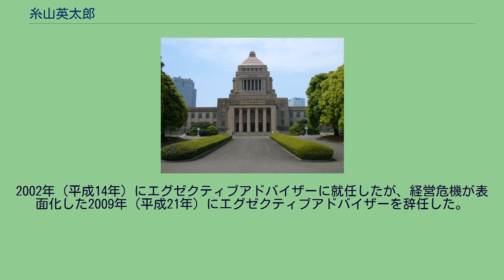糸山英太郎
糸山 英太郎（いとやま えいたろう、1942年6月4日 - ）は、日本の政治家、実業家。
東京生まれ。
ゴルフ場経営で財を築いた実業家で新日本観光興業（現：新日本観光株式会社）の創立者である佐々木真太郎（1969年には所得日本一となった）と糸山道子との間に出来た子。
幼少時は虚弱児で、4歳の時には疫痢で死線をさまよった。
東京府豊島師範学校附属幼稚園を経て、5歳のとき療養で藤沢市に転居。
男の子についていけないことを危惧した母の判断により、私立の女子校である聖園女学院附属小学校（2004年に廃校）に入れられたが、女の子ばかりの学校に適応できず、4か月で私立湘南学園小学校に転校。
ここは男子校だったが、虚弱児童であるためにいじめを受けた。
3年生のとき脊椎カリエスを病み、出席日数不足で落第。
かつての同級生に後れを取ることが我慢できず、藤沢市立藤沢小学校に転校。
コルセットが取れなかったため、ここでもいじめを受けた。
6年生の夏、受験のことを考えて東京都渋谷区立臨川小学校に転校。
ここでもいじめを受けそうになったが、1年遅れで体が大きかったことから番長を投げ倒し、新しい番長となった。
このころ自らの母が佐々木真太郎の正妻ではないことを知って自暴自棄になり、慶應受験を断念して渋谷区立広尾中学校に入学。
喧嘩と恐喝、酒と煙草に明け暮れる不良少年となり、自主退学や放校で正則中学校（港区芝）や文京区立第三中学校を転々とする。
遊興費欲しさにポルノ写真を売ったのが人生最初のビジネスだったが、売りつけた相手が刑事だったためにわいせつ物頒布罪で富坂警察署へ連行されたこともある。
都立高校の受験に失敗して獨協高等学校に入学。
ここでもたびたび暴力事件を起こして警察の世話になり、2年生のときに父親から勘当を受ける。
この時期、特に学習院に通う良家の子弟を目の敵にしていたという。
19歳で日本大学経済学部に入学。
1962年（昭和37年）、高校の後輩を助けてリンチを受けたことへの復讐で恐喝事件を起こし、被害者から大塚警察署に告訴されたが、検事の温情により起訴猶予となる。
この事件を機に暴力の世界から足を洗い、1962年（昭和37年）に日本大学を中退して（のち1973年に卒業資格を取得）日比谷商事に就職、中古外車のセールスマンとなる。
1年間で77台の車を売ったのは、当時の業界の新記録だった。
入社1年目で独立したが、顧客の裏切りで35万円の穴を作り、父に泣きついたことから新日本観光に入社することになり、半年間のキャディ研修生活を経て、ゴルフ場の運営で実績を上げる。
1968年（昭和43年）には常務関西支社長に昇進。
1970年12月、笹川良一の姪で笹川の弟笹川了平の娘である桃子と見合い結婚して資金的にも恵まれるようになり、政界、投資にも進出。
1971年8月14日から翌1972年3月10日までの188日間にわたり、大阪証券取引所を舞台に、中山製鋼所の株をめぐり仕手戦を展開。
近藤紡社長の近藤信男を相手取って徹底的に中山製鋼所の株を買い漁り、仕手戦に勝利を収めて一躍世間に名を知られるようになった。
後の総理大臣・中曽根康弘の秘書を経て、1974年（昭和49年）、石原慎太郎の後押しにより自由民主党から第10回参議院議員通常選挙に全国区出馬、32歳で参議院議員に初当選するが、選挙期間中から金権選挙振りがマスコミの耳目を集めた。
さらに当選直後に大規模な選挙違反が発覚、選対本部長を始め経営していた会社の社員・ギャンブル関係者など142人が逮捕され、1287人が検挙されるという当時としては最大規模の選挙違反事件に発展した。
義父の笹川了平は初犯だったが、この選挙違反で実刑判決を受けた。
任期が満了した1980年（昭和55年）の第12回参議院議員通常選挙には、一時期埼玉県選挙区からの出馬を検討していたが、宇野亨の選挙違反事件・浜田幸一の金銭スキャンダルが問題となっていたこともあって出馬を断念。
1983年（昭和58年）の第37回衆議院議員総選挙から衆議院議員に転身、一度の落選を挟んで中選挙区の埼玉3区で3回当選。
1996年（平成8年）、任期途中に辞職した。
「井上馨以来の貪官汚吏の頭目」と評されたことがある。
新日本観光株式会社等の会長職に就いており、東京都港区にある自社ビ...